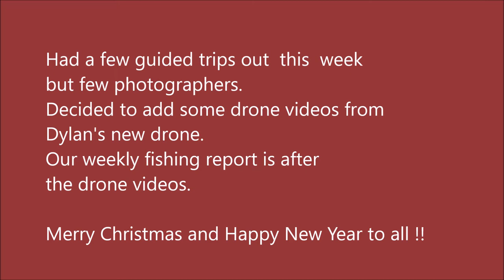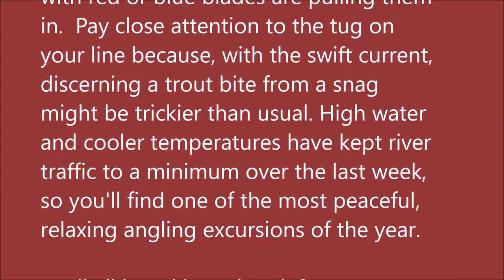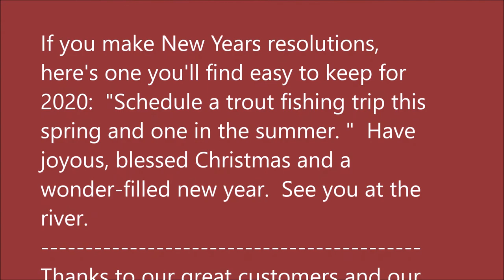Arkansas White River Trout Fishing Report December 18, 2019